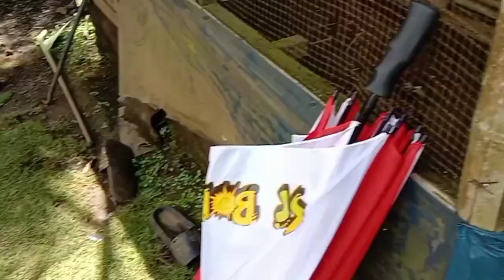Bolang Trans 7 Saat Rehat Shoting Di Desa Pandean